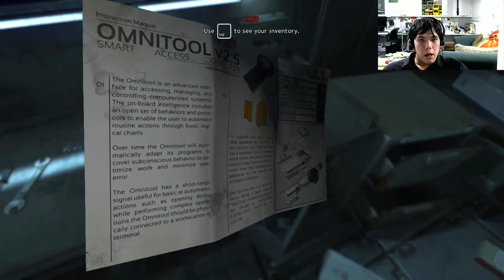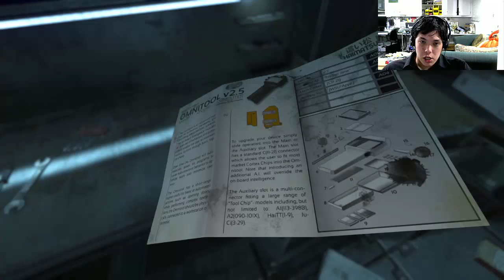Let's Play Soma Part 2 of 4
Second part of demonstrational game play hope you enjoy still on steam.